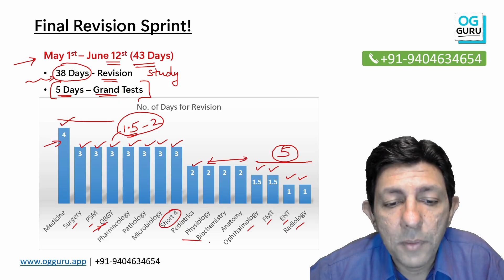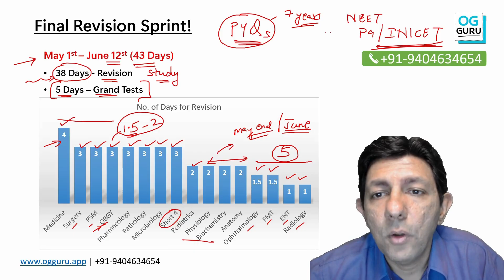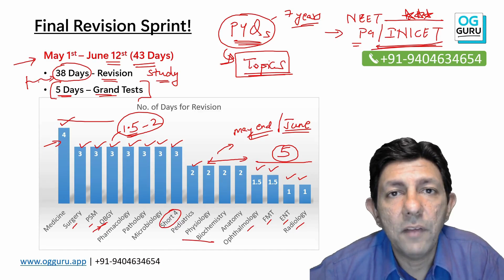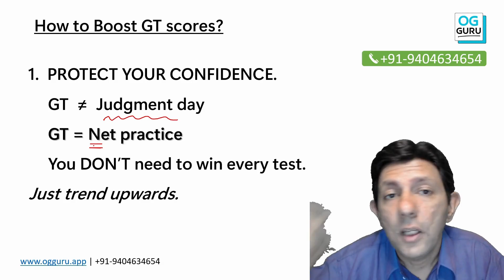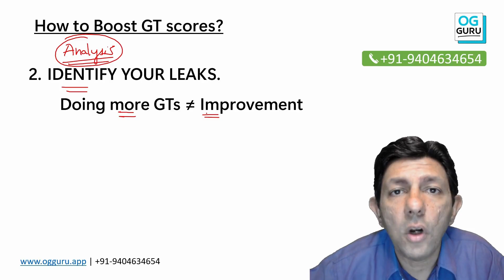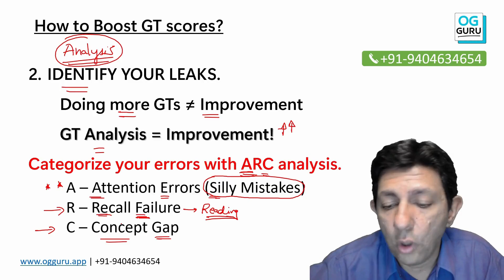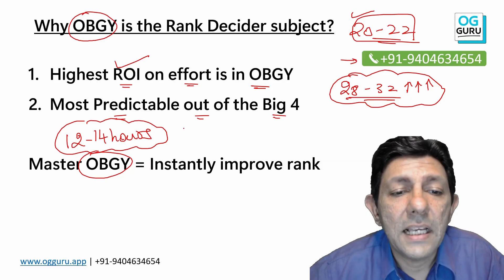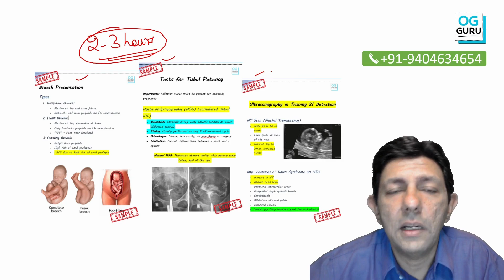Last 45 Days! Follow this Revision Strategy for NEET PG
Dr. Punit Bhojani gives a rapid revision plan for NEET PG 2025 to boost your GT scores in the last 45 days.
OGGURU Rapid Revision course @ ₹570

► Put the org code as YYMSTV